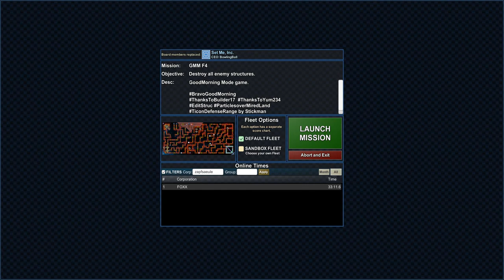Particle Fleet: Emergence EXCHANGE #1460 GMM F4 - FOXX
Particle Fleet: Emergence EXCHANGE #1460 GMM F4
created by FOXX